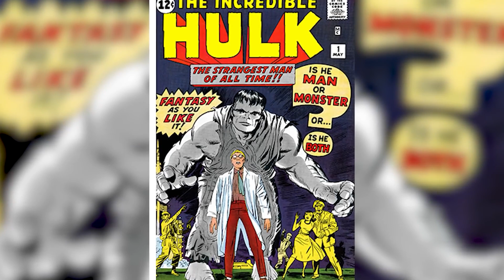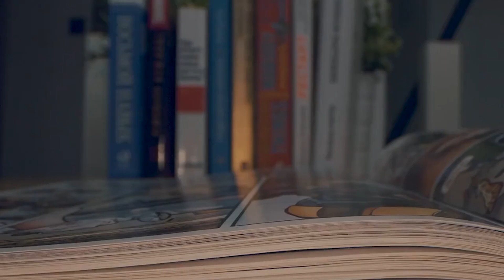Costume Redesigns Better Than The Original | Marathon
Superheroes regularly get updates to the costumes and overall designs but rarely are they great. However, sometimes these costume redesigns are absolutely amazing. Today on Top 10 Nerd Elite, these are the Costume Redesigns Better Than The Original | Marathon.